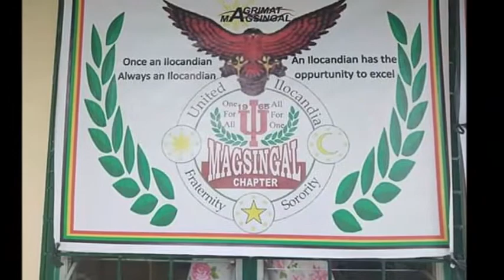Balik Eskwela Project 2019